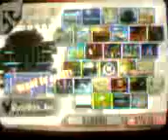Just Smash Brothers - #153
WII SMASH!